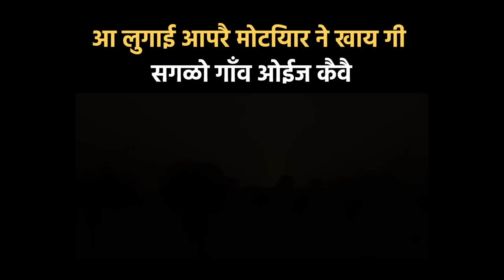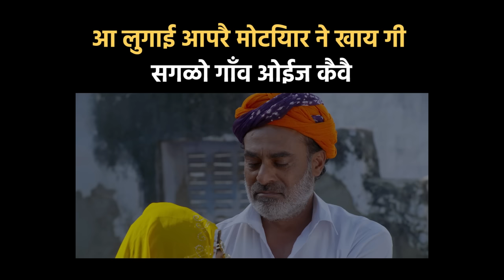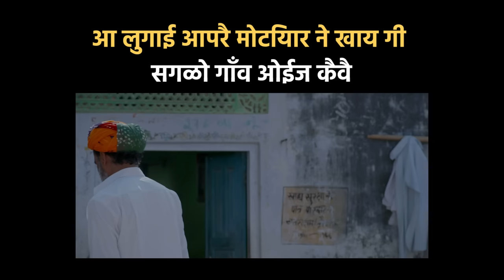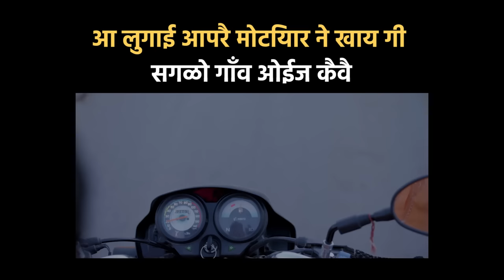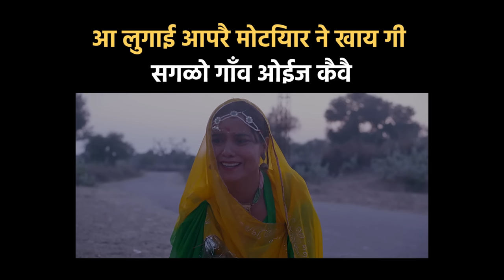Ek Aurat Apne Pati ko Kha Gayi | Muklawo | Rajasthani Film | STAGE APP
एक साधारण लुगाई रै सागे इत्तो मोटो जुलम 😫 अब आ लुगाई खुद लड़ैला आपरै हक़ री लड़ाई 💥 आखिर परिणाम कांईं होवैला?